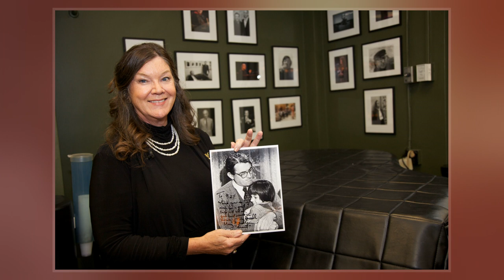Mary Badham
Mary Badham  is an American actress who portrayed Jean Louise "Scout" Finch in To Kill a Mockingbird, for which she was nominated for an Academy Award for Best Supporting Actress. At the time, Badham  was the youngest actress ever nominated in this category.